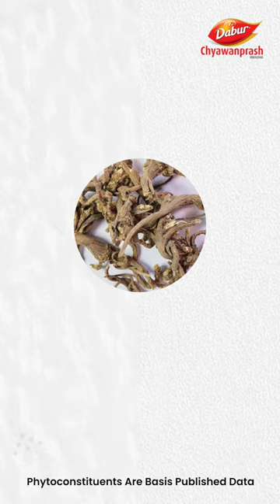Akarkara: Enhance Digestive Wellness with Dabur Chyawanprash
Delve into the realm of digestive wellness with Akarkara, proudly presented by Dabur Chyawanprash. Discover how this powerful herb can support digestive health and promote overall well-being. Learn about the rich heritage of Ayurveda and how Dabur Chyawanprash harnesses the potency of Akarkara to improve digestion, relieve discomfort, and nourish the body. Join us on a journey to a healthier digestive system and a happier life with Dabur Chyawanprash.